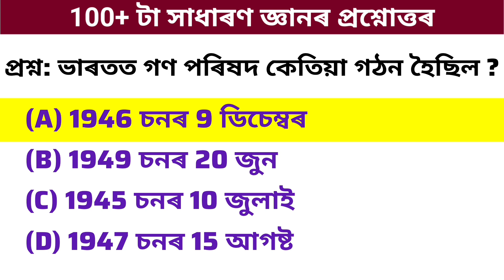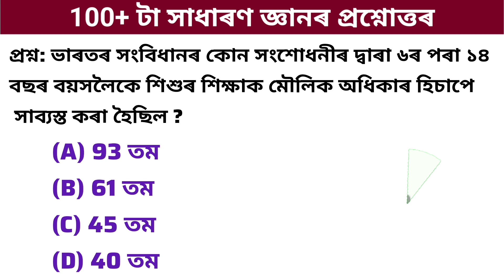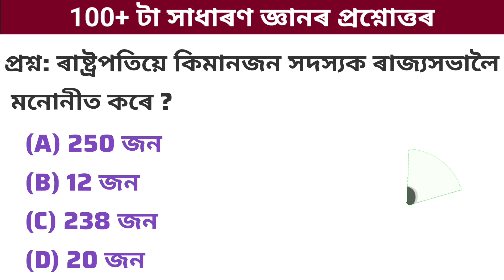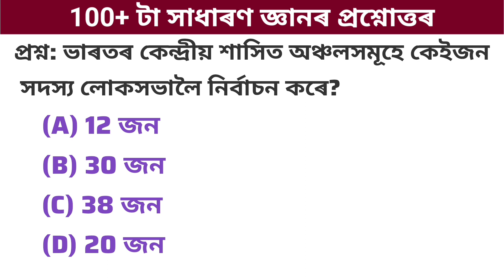Target 32689+ Vaccancy 2023 | অসমীয়া সাধাৰণ জ্ঞানৰ প্ৰশ্নোত্তৰ | Current Affairs | Assamese GK